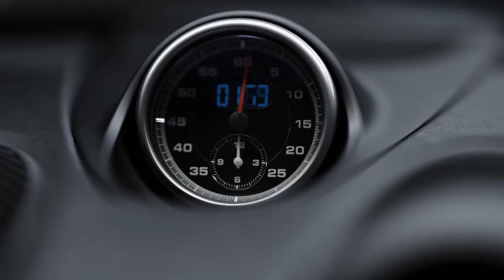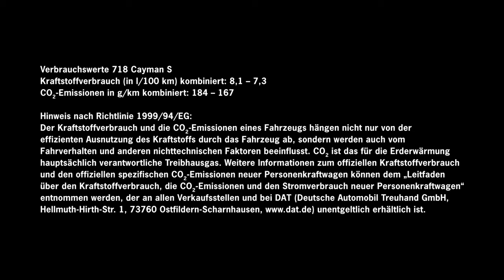Der 718 Cayman S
Kraftstoffverbrauch (l/100 km): kombiniert 8,1-7,3 ; CO2-Emissionen kombiniert 184-167 g/km. Weitere Informationen zum offiziellen Kraftstoffverbrauch und den offiziellen spezifischen CO2-Emissionen neuer Personenkraftwagen können dem "Leitfaden über den Kraftstoffverbrauch, die CO2-Emissionen und den Stromverbrauch neuer Personenkraftwagen" entnommen werden, der an allen Verkaufsstellen und bei der DAT unentgeltlich erhältlich ist.